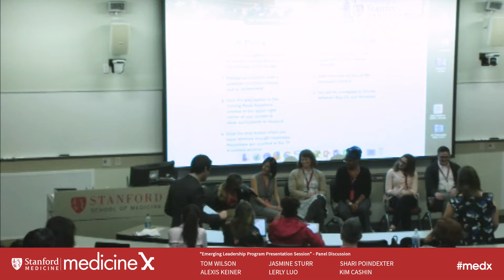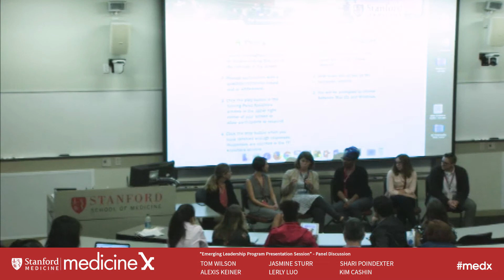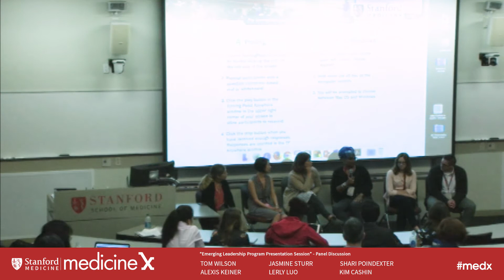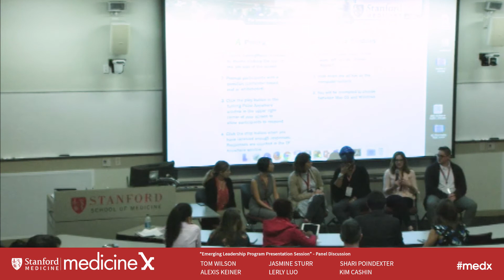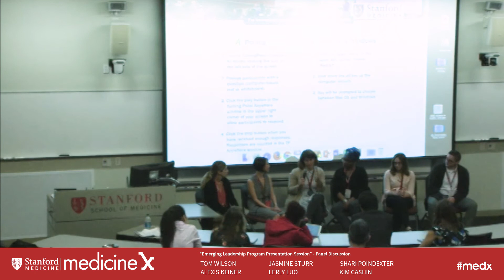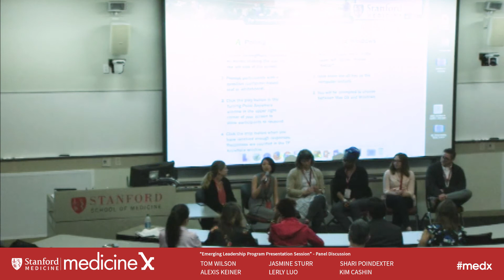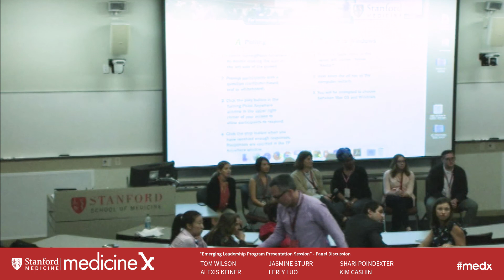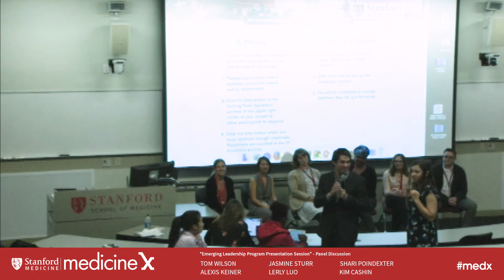Allie Schmiesing & Matt Erlendson: Emerging Leadership Program...Panel Discussion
Allie Schmiesing and Matt Erlendson lead a discussion between participants in the Emerging Leadership program and Medicine X attendees.